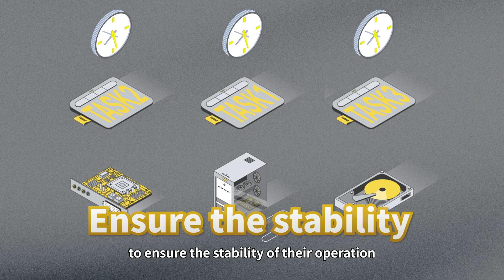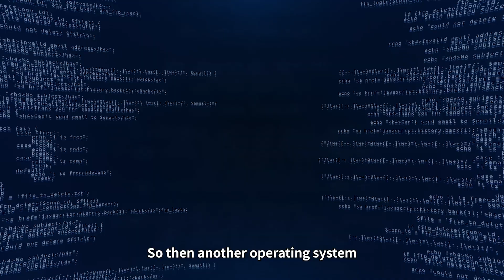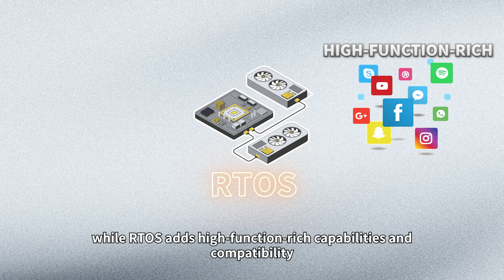What difference between RTOS and GPOS? icone iconechip componente chip electronic components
Everyone uses their computers and iphones to operate various APP functions and software every day,  so what enables our small devices to perform so many tasks?

00:00 Preface
00:11 The purpose of GPOS system
00:38 What is the difference between RTOS and GPOS?
01:24 What can you do with these systems?
02:22 Summarize